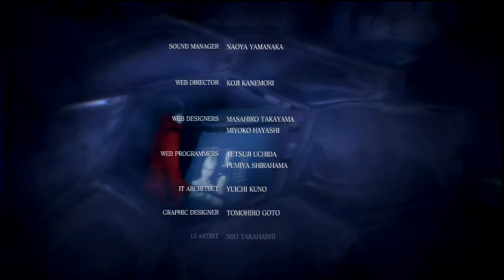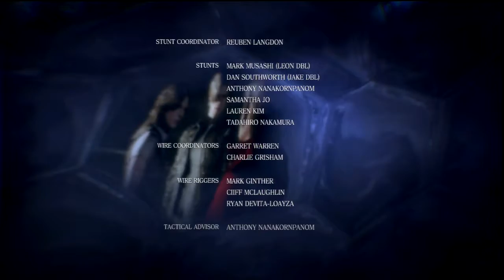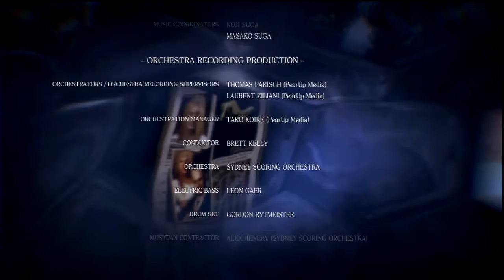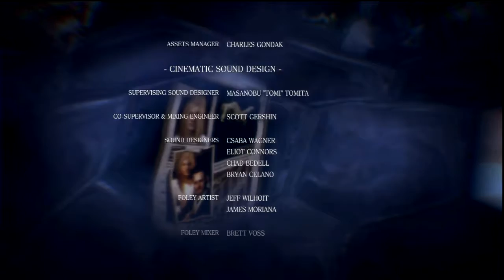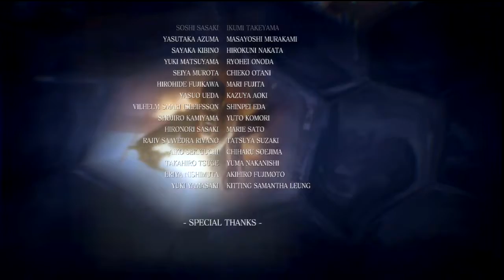Resident Evil 6 ⌠PS3⌡ - Part 113 Ada: Quad Tower [ENDING!]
Resident Evil 6 on Playstation 3
Solo WALKTHROUGH without commentary
Ada Wong Campaign
Chapter 5
5-4 Quad Tower